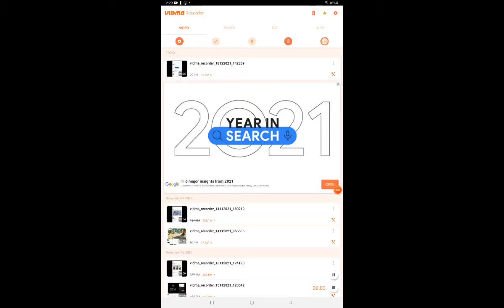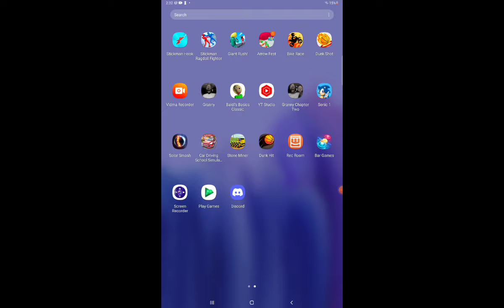Dunk Shot part 6 tryhard